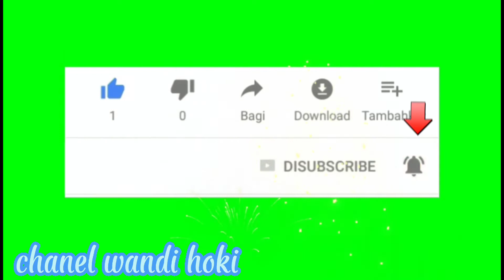Berpetualang bersama anak di kebun#Petualangan alam desaku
Petualangan,main di kebun bersama anak,petualang,Anak jalan jalan,ajak anak jalan jalan,Bermain di kebun bersama saya anak guys,Petualangan alam desaku,bermain bersama anak,anak jalan jalan,Bermain di kebun,cari suasana,Jalan k puncak gunung berpetualangan ini untuk mengenal kan kepada anak untuk megenal alam semesta di perdesaan.

chanel wandi hoki